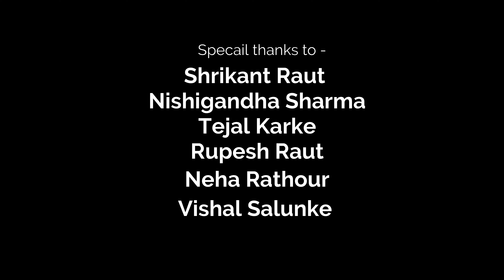SUNSET/AMRUTANJAN Point KHANDALA | 1k Fam ♥️ Special | Was Surprised With Delicious?? | Rovers Trail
SUNSET point LONAVALA-KHANDALA | 1k Special | He Surprised Me With Delicious Cake

Explored KHANDALA, the beautiful hill station whose beauty gets enhanced in its foggy monsoons and is decorated with the elegance of nature !! Watch the video and do comment down your feelings about it.

Thankyou Veera Cakes for making it special, if any one from lonavala wants to order cake can contact here - 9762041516

video dekho dispcription me kya rakha h pura Maja toh usi me h !

Equipments I use to shoot :-

Camera :-
Nokia 6.1 Plus
SJ4000 Wifi

Gimble :-
DJI OSMO Mobile 3

Microphone :-
BOYA BY-MM1

*# Your support is my Encouragement #*

Thankyou!
Godbless you
Keep smiling
Seeyyaa